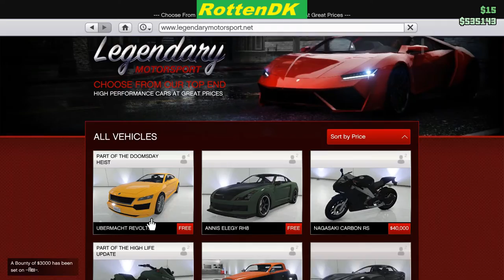Tuner de 2 gratis biler[nightshark og revolter]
tak fordi i så med. ses igen en anden gang.